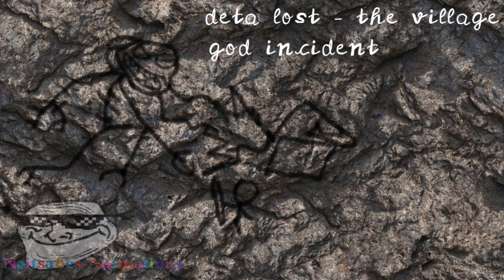Trollge : the village god incident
A creature has fell form Mars and now it’s not so good

Inspected by @Forsaken04926